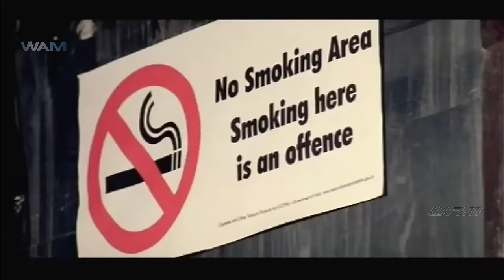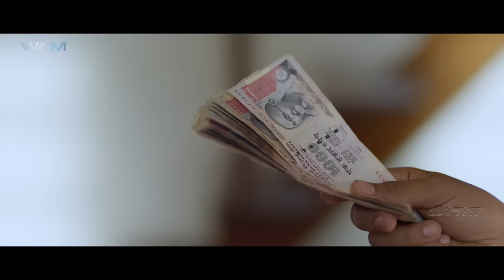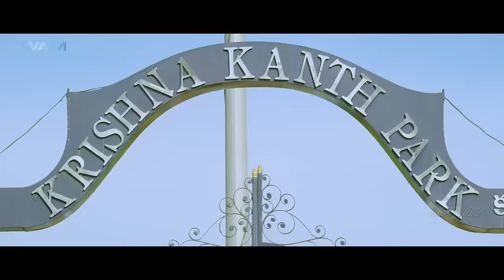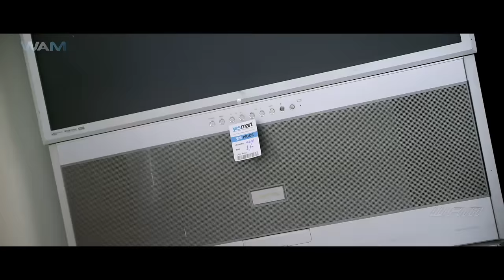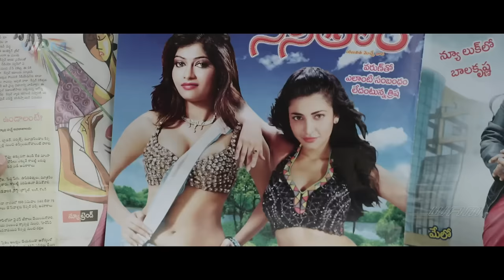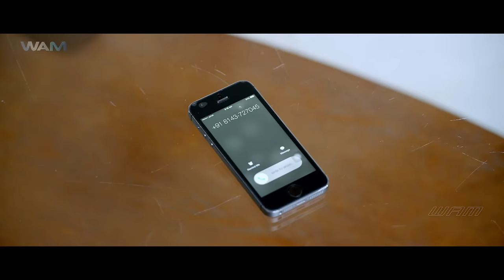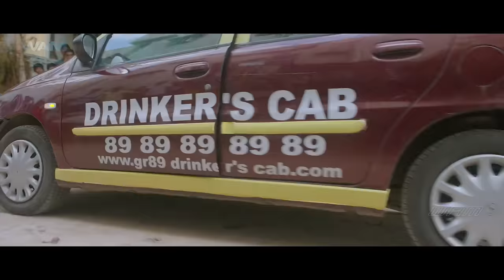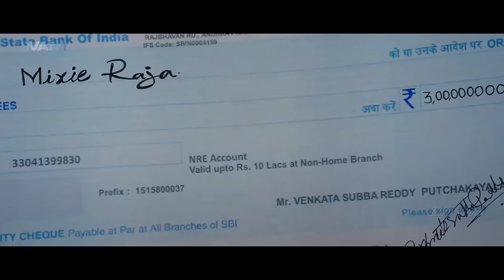Luv Kush Hindi Dubbed Full Movie | Varun Sandesh, Richa Panai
Prem Kumar (Varun Sandesh), is a cheerful cab driver. One fine day, he comes across his lookalike Kushal Kumar who is searching for a girl to settle down. After a few days, both of them fall in love with Subba Lakshmi (Richa Panai) and Satya (Ruchi Tripati) respectively.
As time passes by, they decide to settle down in life and kidnap a small kid. After a while, they regret their mistake and decide to return the boy to his parents. Then comes a shocker in the form of little twist. What is that twist ? and what happens to the kid during all this chaos ? That forms the rest of the story.